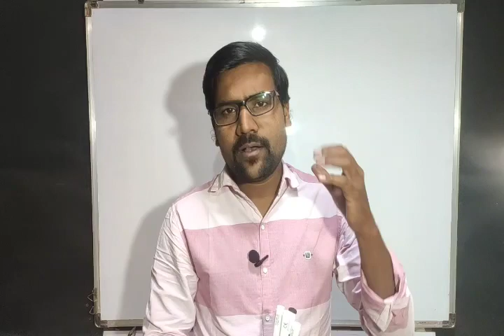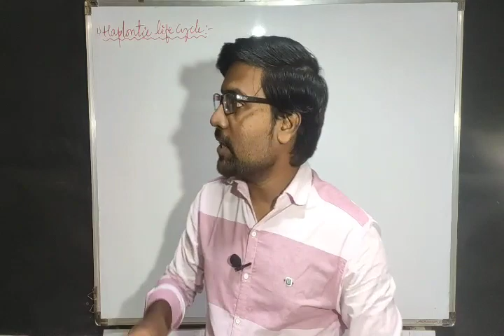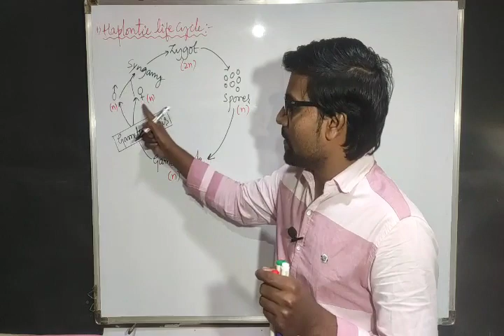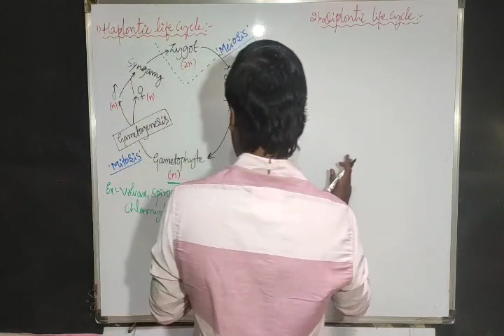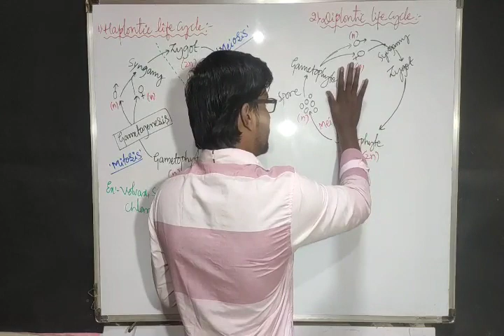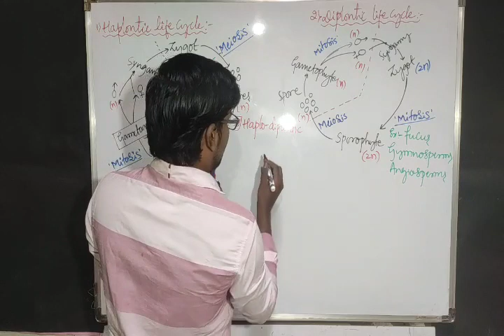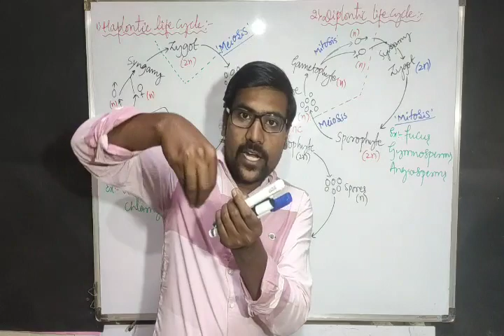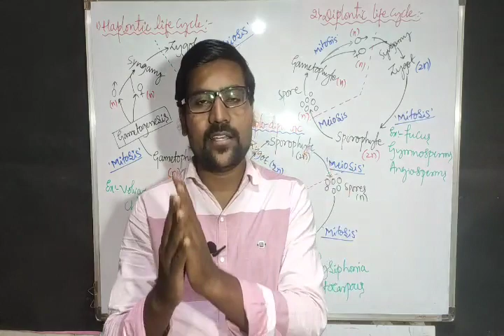Cl-53#(life cycles in plants), MORPHOLOGY OF FLOWERING PLANTS 🌴